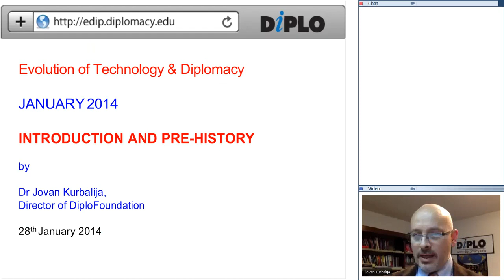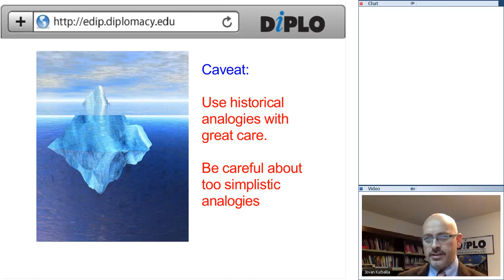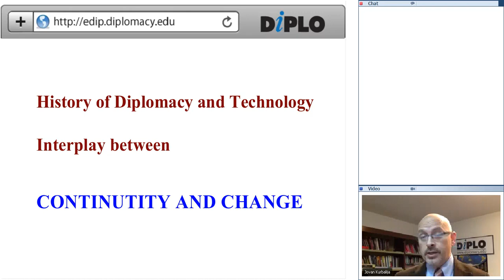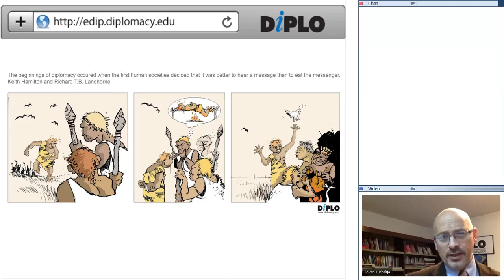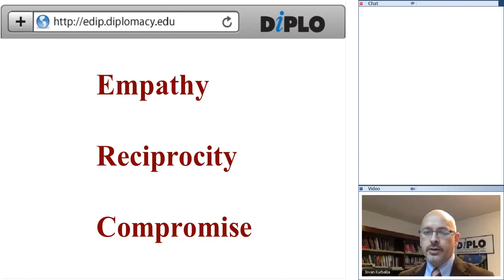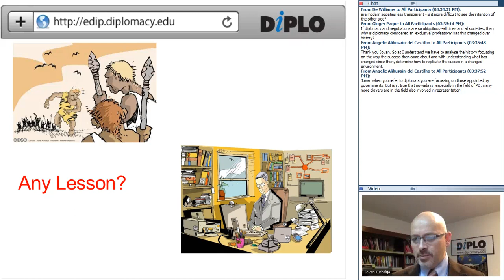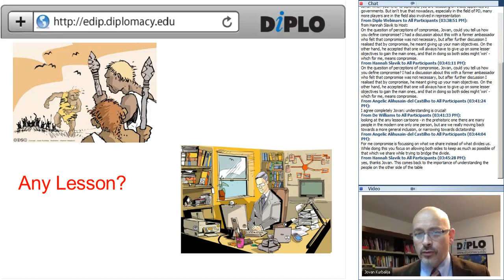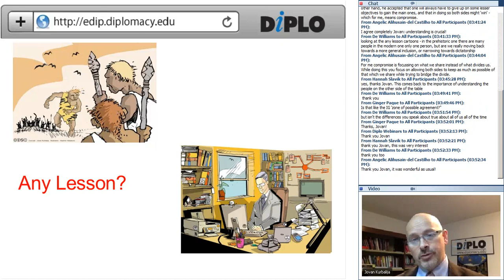1/12 Diplomacy in the Prehistoric Era (History of Diplomacy second series)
This is a recording of our 'Advanced webinar' on History of Diplomacy and Technology, Diplomacy in the Prehistoric Era, held by Dr Jovan Kurbalija at 28th January, 2014
DiploFoundation, Webinar, AdvancedWebinar, Diplomacy, JovanKurbalija